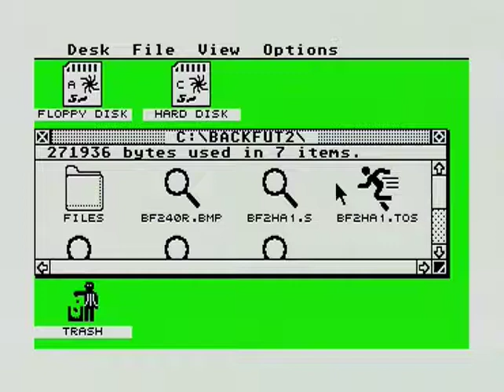BackTTF2 MSTE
Game   Back to the Future II  - running on Atari Mega STE, from Flash card.